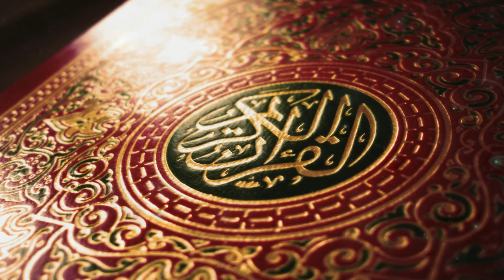Surah Fatiha سورة الفاتحة Beautiful Recitation Heart Touching Voice Copyright free